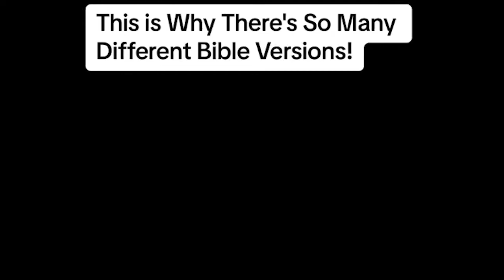Why Are There So Many Different Versions of The Bible